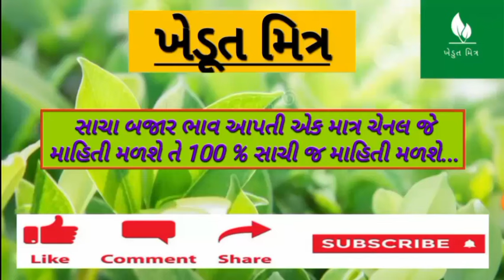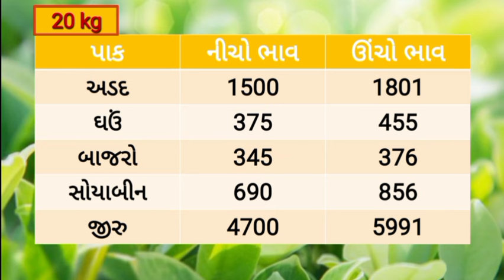🌱 Aajna bajar bhav 17/02/2024 |આજના બજાર ભાવ |rajkot aajna bajar bhav |jetpur bajar bhav